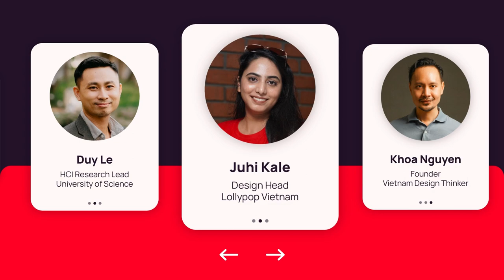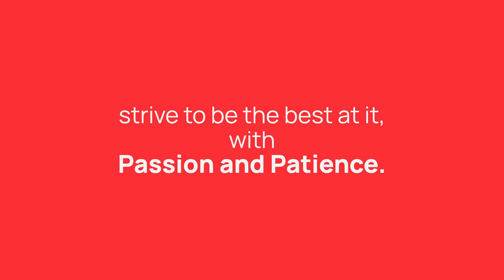"Future-proof Your Design Career" Event in Vietnam | Lollypop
What an incredible event we hosted in Vietnam!

We gathered design experts to explore future-proofing our careers in the era of AI. Thank you to our Speakers Christopher Nguyen, Duy K. Le (Ph.D), Juhi Kale, and Khoa Nguyen, for sharing invaluable insights and experiences, emphasizing the importance of consistent effort, expanding our understanding beyond interfaces, honing communication, and writing skills, and embracing AI as a tool for enhancing creativity and problem-solving.

The event was filled with inspiring interactions between the audience and speakers.

Let's continue to learn, adapt, and nurture our passion for design as we shape the future together! Thank you all for being part of this remarkable event.

Terralogic